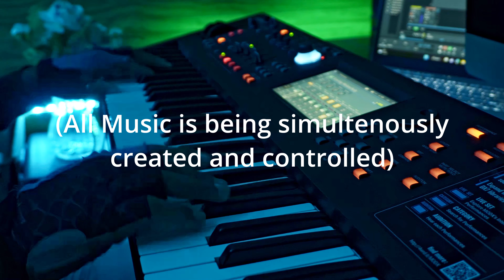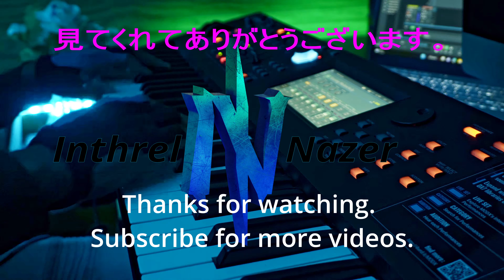I Remixed "7 Years Old" & it Sounds NOTHING LIKE IT USED TO!!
7 years old Inthrel Nazer jazz version.

This song is a remix and I don't own the original.